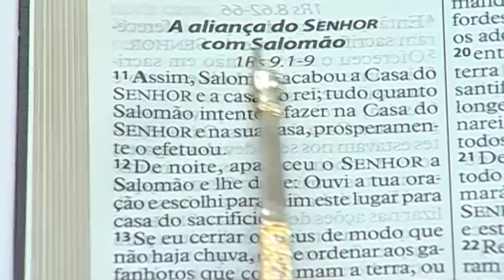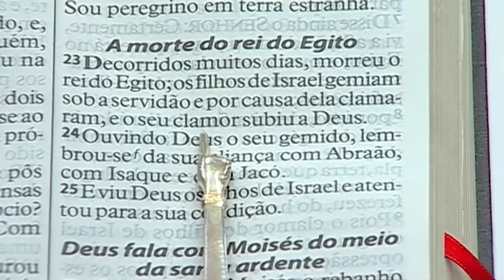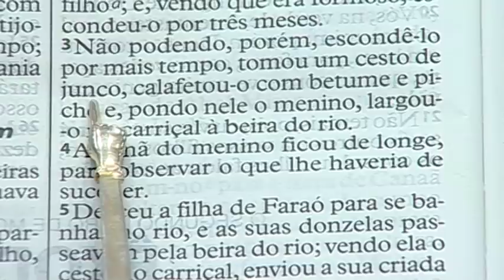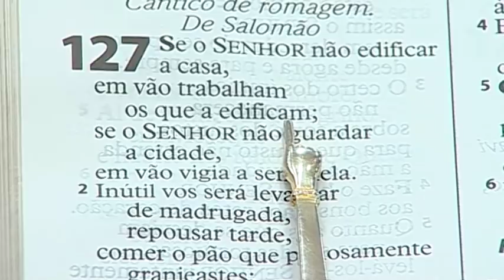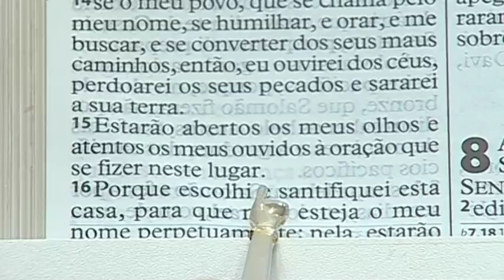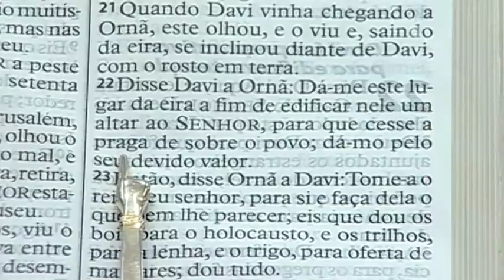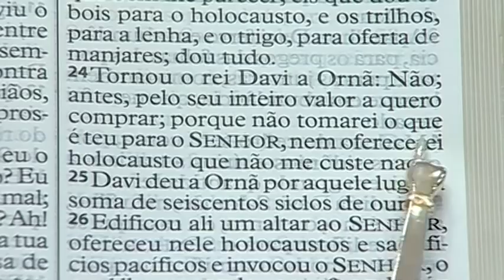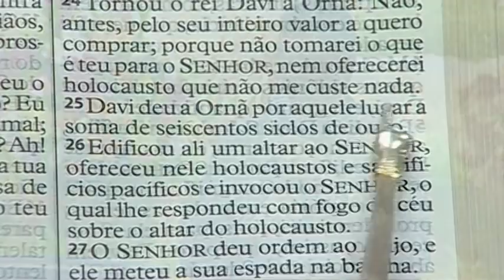Ore a Deus e Ele honrará sua aliança // Ap Valdemiro 22/04/2018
Se você for uma pessoa de oração, obedecer a palavra e aos ensinamentos, você estará dormindo e os milagres acontecerão em sua vida. Salomão disse nos salmos que, por seus amados, Deus dá mesmo de noite. Dê o play e assista a Ministração da Palavra de Deus com nosso querido Apóstolo Valdemiro Santiago. Curta e compartilhe com todos da